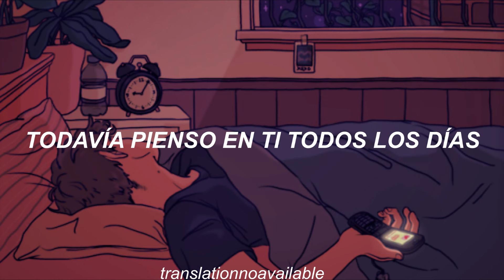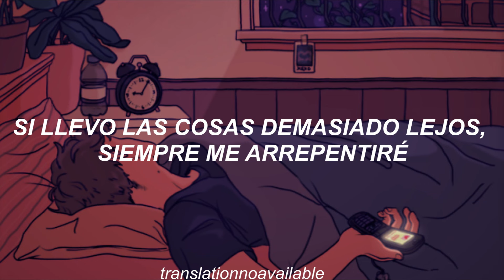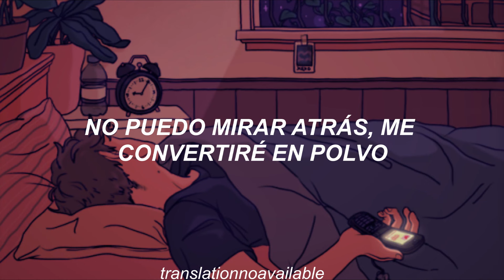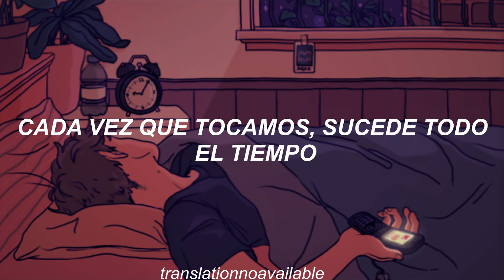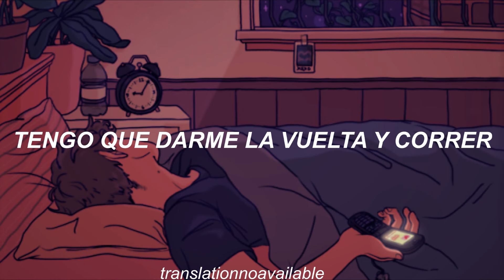lp ; too much || traducido al español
Aprecien arte, ¿Desean alguna traducción en especial?
Les cuento que en el canal ya hay una lista de reproducción solo de LP ya que empezaré a subir canciones de ella, así que si quieren alguna canción que sea de Lp no duden en decirme.